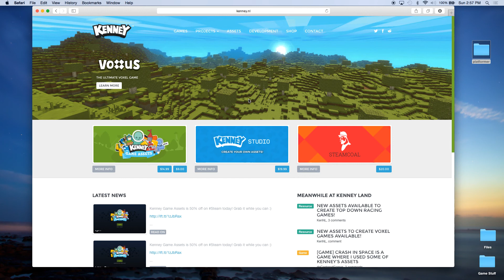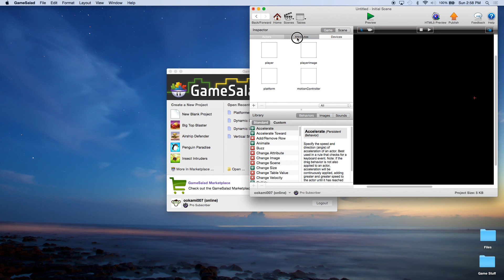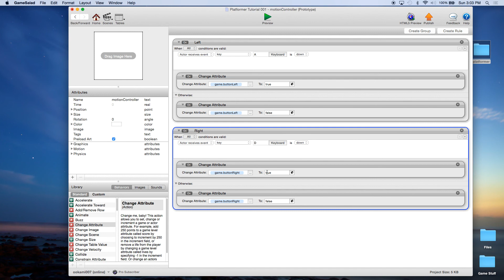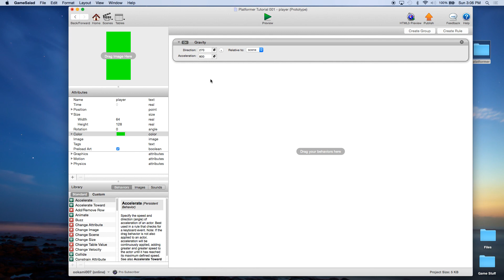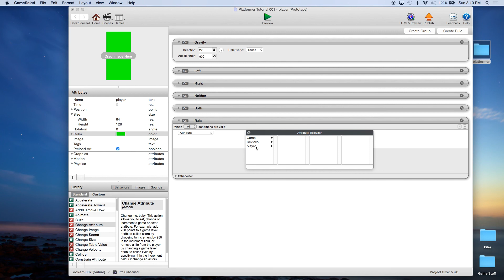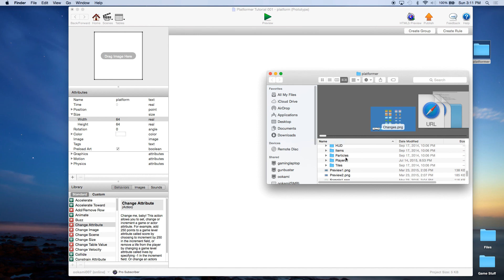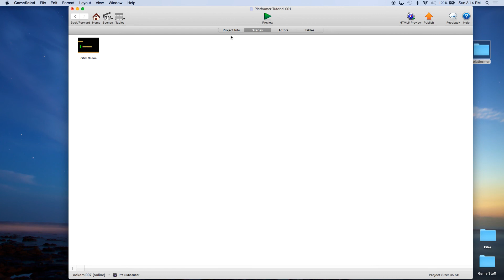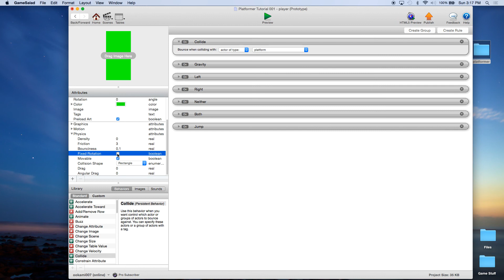Platformer Tutorial for GameSalad Creator 001 - Basic Movement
This is part 1 of the Monkeyuncle.com GameSalad platformer tutorial. This episode teaches basic platform movement, setting up platforms, basic keyboard controls, gravity and jumping.